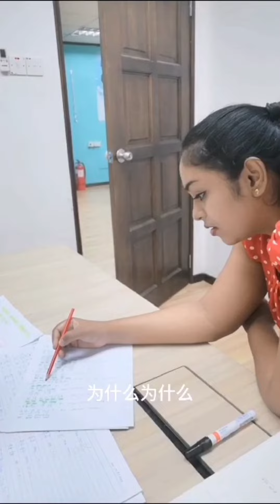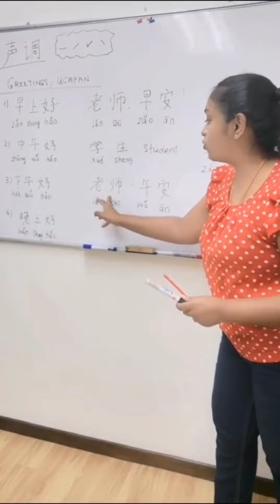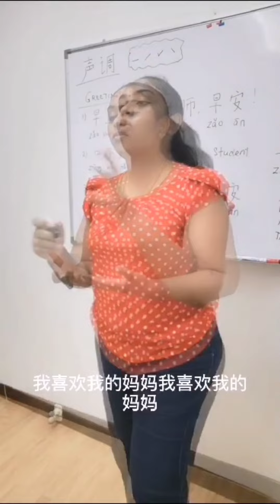Mandarin Class | Tuesday 6.15pm to 7.15pm Kids & 8.30pm to 9.30pm Adults | Fabulous Ladies Fitness 💕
Mandarin Class✨

Every Tuesday
6.15pm to 7.15pm Kids
8.30pm to 9.30pm Adults

RM100 Per Month
RM50 Materials